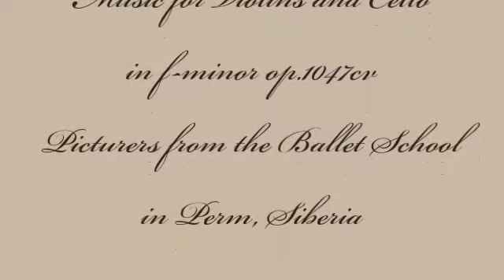Herb Weidner The Life of a Ballerina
From the Life of a russian Ballerina. Music for Strings in f-minor op.1047cv. Pictures of the Ballet School of Perm, Siberia. Thank you very much.